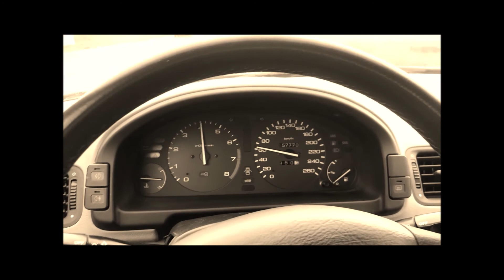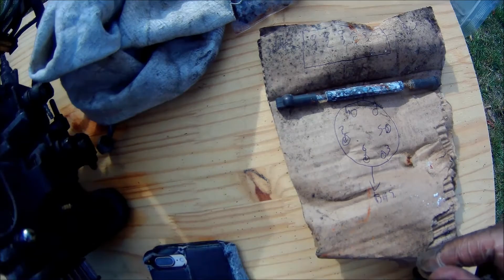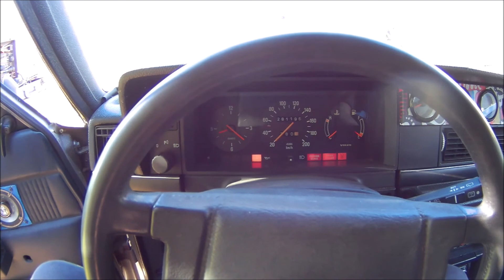EP2 remplacement pompe a injection BOSCH VE volvo 240 d24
Vidéo sur le remplacement de ma pompe à injection bosch VE suite à la réfection de celle-ci

Pour caler la pompe je recommande cette excellent tuto très pro!